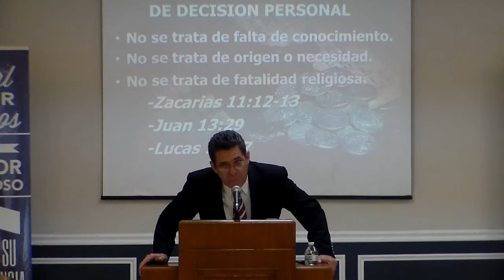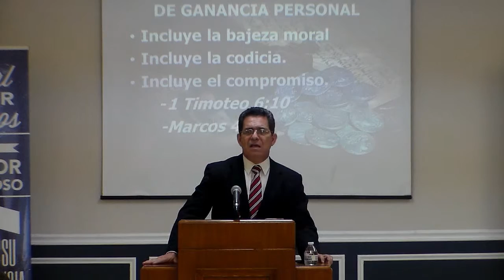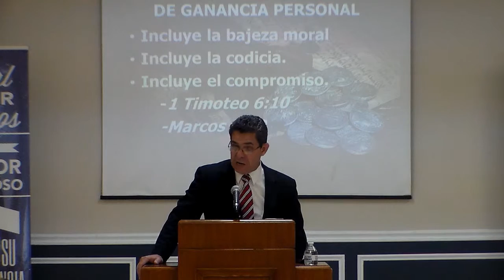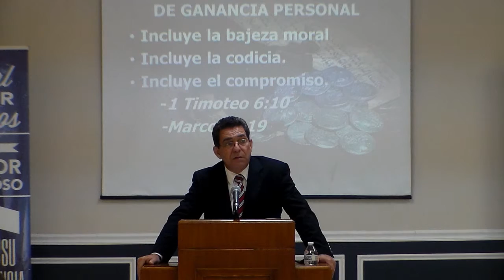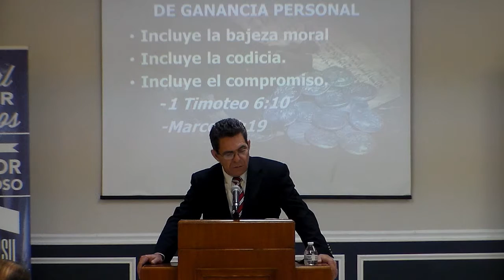PASTOR FRANCISCO TRUJILLO - IGLESIA BAUTISTA CALVARIO, MELBOURNE, FL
ANATOMIA DE LA TRAICION DE JUDAS  Mateo 26: 14-16